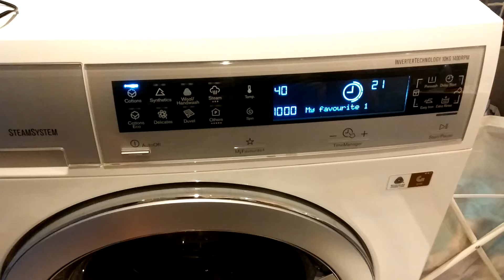Electrolux EWF1408WDL FLI064H13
Rád bych se s vámi podělil o zážitek, který jsem měl s mou pračkou Electrolux EWF1408WDL FLI064H13. Nedávno jsem se obrátil na servis, abych vyřešil problém s pračkou, a byl jsem příjemně překvapen, že tolik lidí vyjádřilo zájem o toto video. Moc jsem nečekal, že by se o něj lidé tak zajímali. Byl jsem potěšen množstvím zhlédnutí.

Pračka Electrolux EWF1408WDL FLI064H13 je moderní a výkonné zařízení, které se pyšní špičkovými funkcemi a pokročilými technologiemi pro efektivní praní prádla. S elegantním designem a bílou barvou se snadno začlení do jakéhokoli interiéru.

Tato pračka nabízí velkou kapacitu praní až 8 kg prádla, což ji činí ideální volbou pro rodiny s větším objemem prádla. Díky FLI064H13 technologii je pračka energeticky úsporná a dosahuje vysoké třídy energetické účinnosti A+++, což šetří na energii i na nákladech za elektřinu.

S prémiovou technologií AutoDose, tato pračka dokáže automaticky dávkovat správné množství pracího prostředku do každého cyklu, což zajišťuje optimální výsledky praní a šetří na spotřebě pracího prostředku. Funkce Pet Hair Removal se postará o důkladné odstranění chlupů domácích mazlíčků z prádla, což je ideální volba pro majitele domácích mazlíčků.

Pračka Electrolux EWF1408WDL FLI064H13 disponuje také řadou programů praní, které pokrývají různé typy prádla, jako je bavlna, syntetika, jemné prádlo, vlna, sportovní oblečení a mnoho dalších. Díky funkci TimeManager můžete nastavit délku cyklu praní podle svých potřeb, což vám dává větší flexibilitu při plánování svých domácích prací.

Displej s dotykovými tlačítky na předním panelu je jednoduchý a intuitivní na používání, umožňuje výběr programů, nastavení teploty, rychlosti odstřeďování a dalších funkcí. Pračka má také tichý provoz, což zajišťuje klidné praní bez nadměrného hluku.

S pračkou Electrolux EWF1408WDL FLI064H13 získáte spolehlivé a efektivní zařízení pro praní prádla, které vám ušetří čas, energii a peníze.